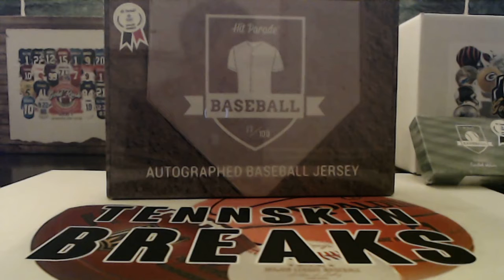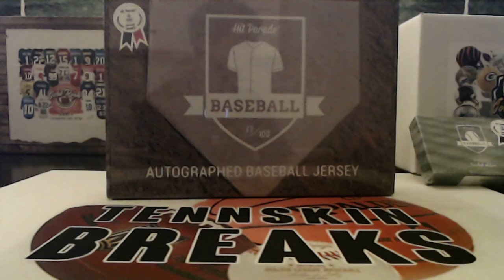5/16/21 - 2021 Hit Parade Autographed Baseball Jersey 1 Box Break